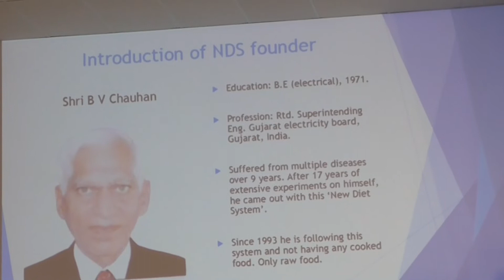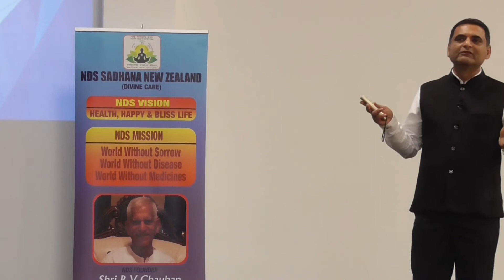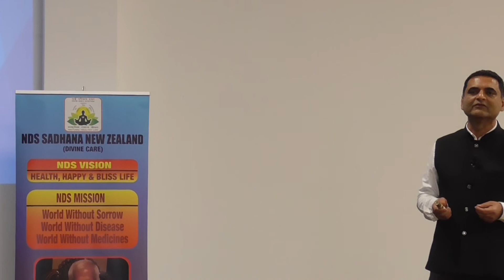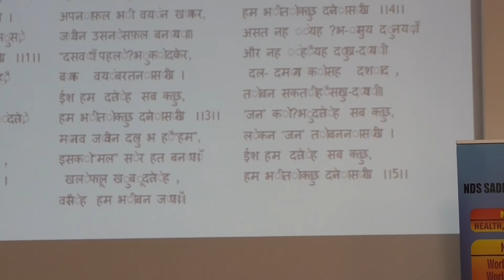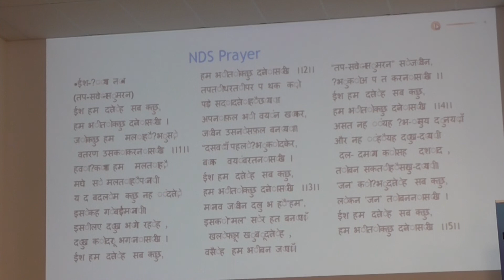NDS - Discovery & Prayer Hamilton NZ- Part-2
Seminar Conducted at Hamilton, NZ by Ravin Kotak-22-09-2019